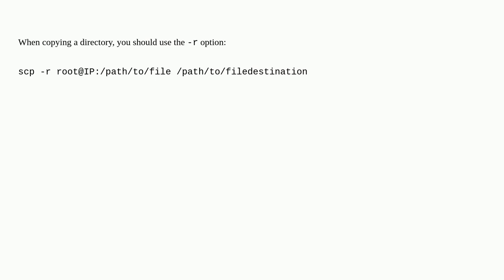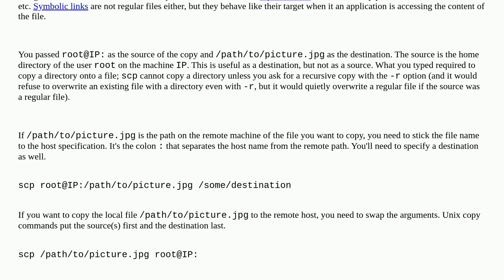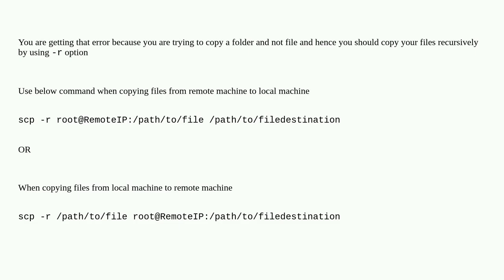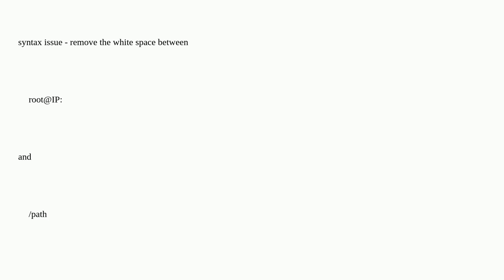Unix: Error using SCP: "not a regular file"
Error using SCP: "not a regular file"

A special thanks goes out to the community

  scp